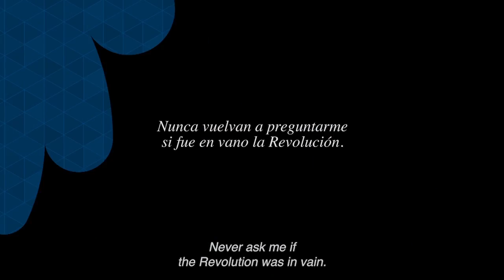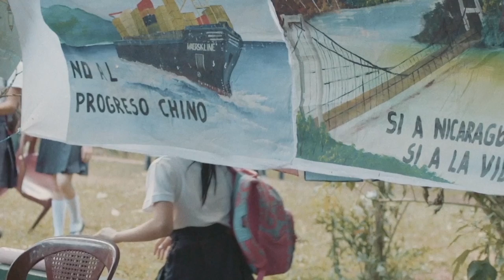Las y los miniscules: la película de Khristine Gillard: inspirada en la resistencia de las mujeres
La cineasta belga, Khristine Gillard, nos presenta su documental: Las y los miniscules, que se inspira en la resistencia de las mujeres frente a la crisis sociopolítica de Nicaragua.